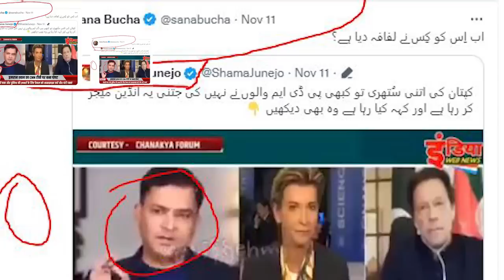It's Big: Imran khan's final decision of COAS? Long March will go to Pindi?Zardari, Gen Rani Media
It's Big:# ImrankhanfinaldecisionofCOAS

It’s Big: Imran Khan's Final decision of COAS? LONG March will go to PINDI? Zardari, General Rani Media

About Me
About the video:

In the current situation in Pakistan, the Army Chief's final name, Long March will go to Pindi, what can happen in the next few days? Imran Khan and foreign media? US relationship with Imran Khan? History of Pakistan's army, the selection process of the Cheif of Army Staff